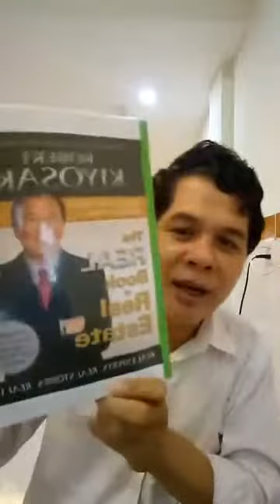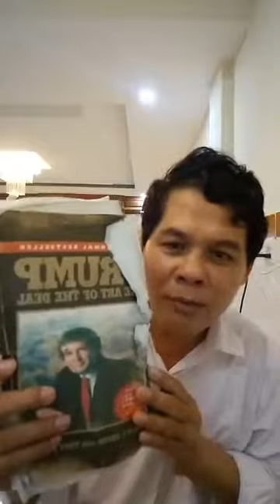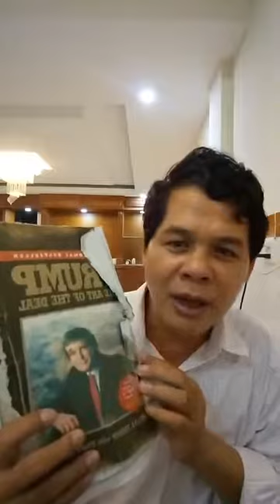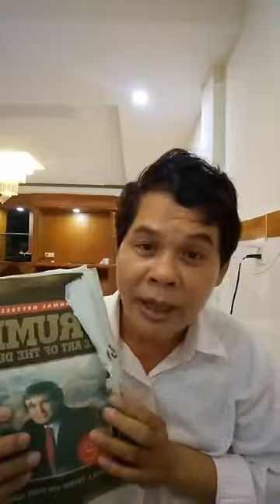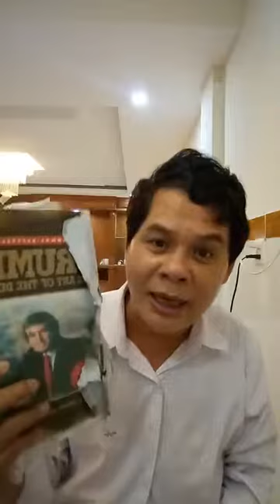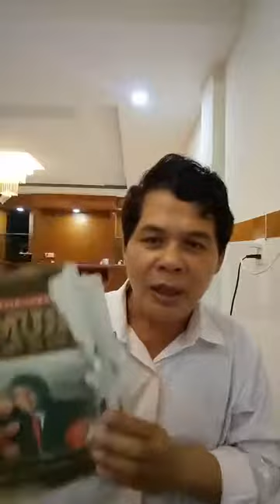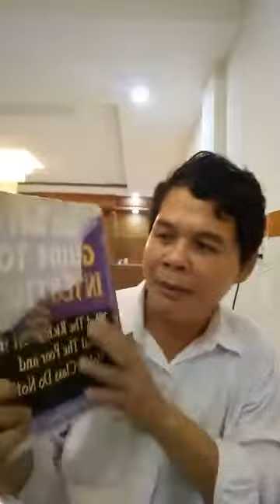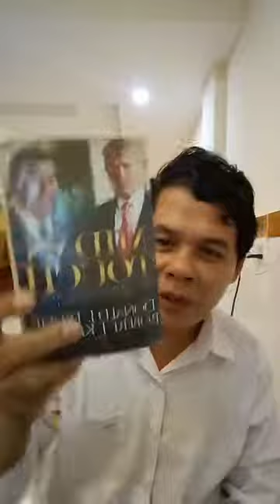Kouy Theavy កាលវិភាគបង្រៀនតាម Online 1